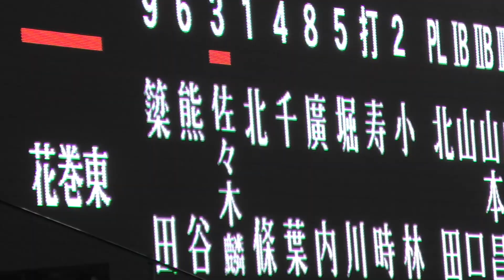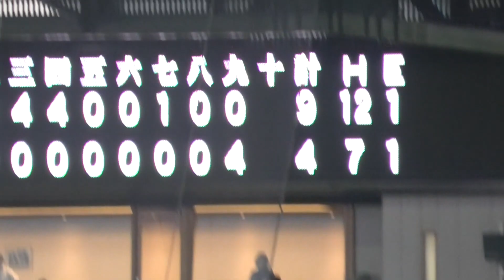仙台育英-花巻東 佐々木麟太郎選手も最後に出てきます 9回裏ノーカット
甲子園105回大会
準々決勝
仙台育英✖️花巻東
９回裏
興奮で手ブレしまくってます。